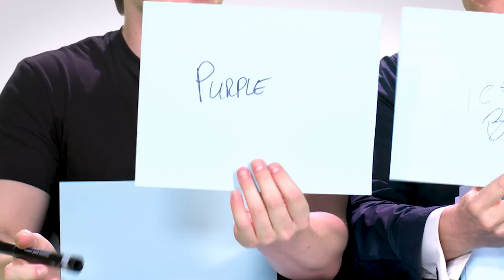Who Knows Laurie Crouch Best?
Matt, Caylan, and Cody Crouch play "Who Knows Laurie Best?" behind the scenes of Better Together.

Watch full episodes of Better Together weekdays at 1:30pm ET on TBN or anytime